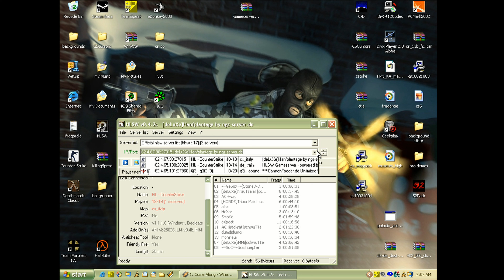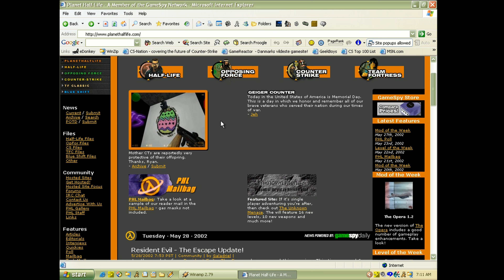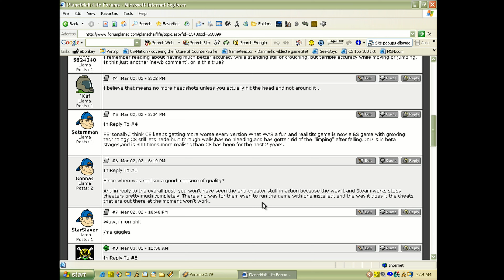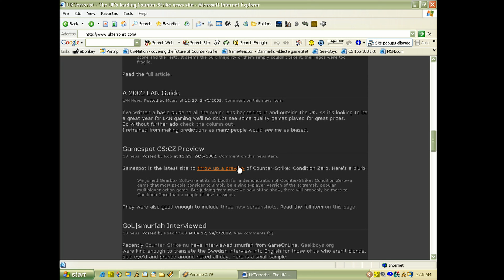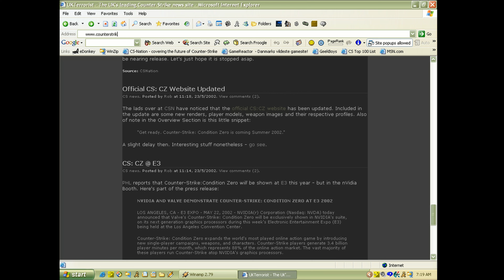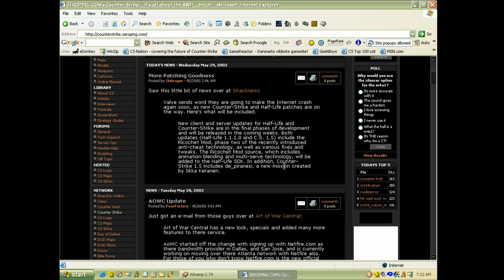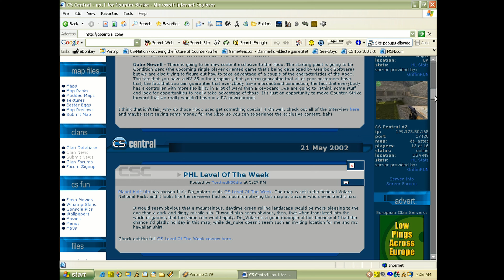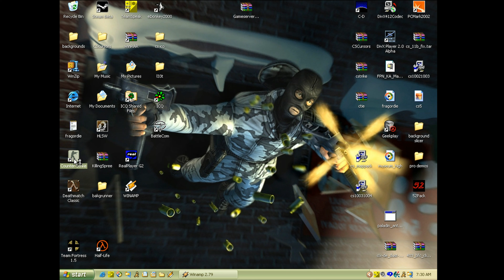CS 1.4 ONLINE @year 2002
Windows XP - Counter-Strike 1.4 online 2002

Thanks to Ch0wW/BaseQ for hosting server!
--- It would be nice if you would donate money so we can maintain/create more servers

Thanks! :D